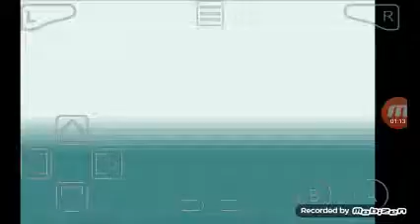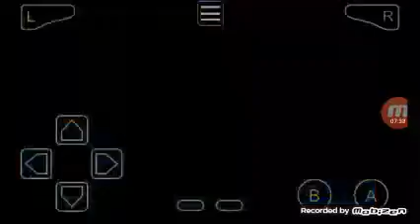[Retro Metro] Pokémon FireRed Walkthrough Episode 1: Garnet and Charmander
Hey ladies and gentlemen, Metro-man here with first Pokemon walkthrough with you guys. Hope you like this Episode by "Teching that like button"